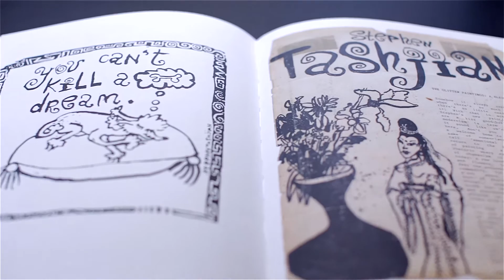Tabboo! - Meet the Artist Behind the Marc Jacobs FW 2016 Collection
Behind the Scenes: Marc Jacobs Beauty’s Fall 2016 Runway-Inspired Collector’s Edition and the haunting glam of Marc's statement-making beauty look inspired by renowned artist, performer, and personality Tabboo!